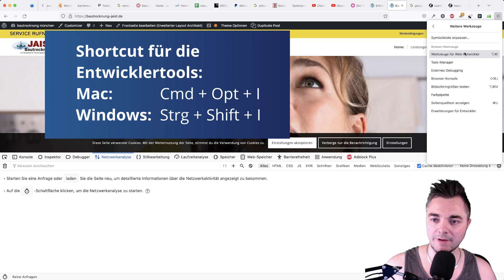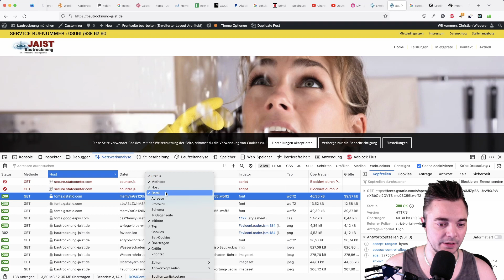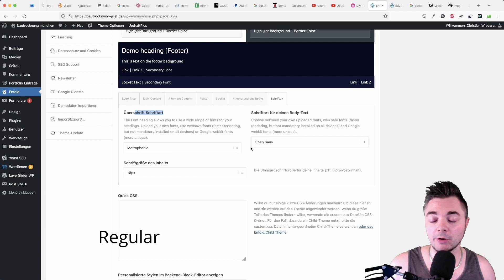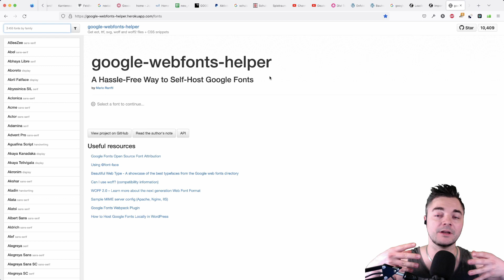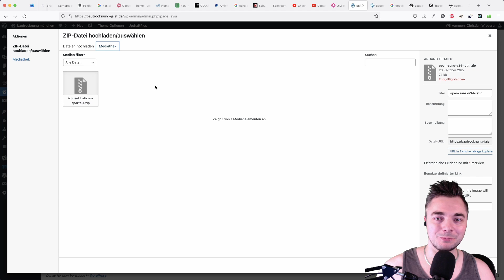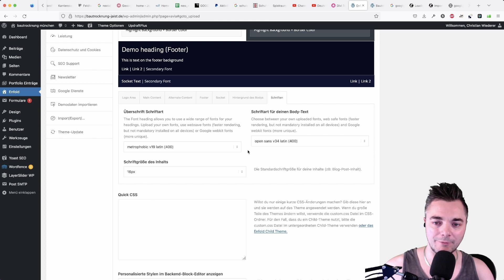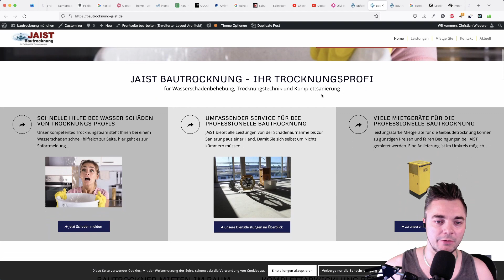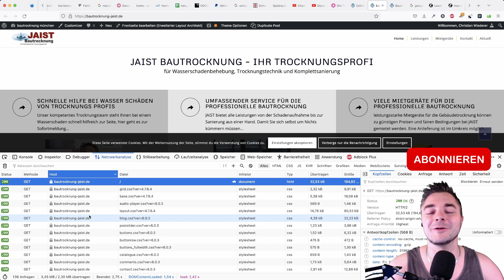Google Fonts im Enfold Theme DSGVO-konform lokal einbinden! [WordPress Tutorial]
Du verwendest auf deiner WordPress-Webseite das Enfold Theme und dir bangt vor einer Abmahnung aufgrund der Verwendung von Google Fonts? Gleichzeitig möchtest du aber auch nicht, dass deine Website plötzlich schlecht aussieht und keine hübschen Schriftarten mehr verwendet?

Heute schaffen wir  Abhilfe und erklären dir Schritt für Schritt, wie du die zuvor bei Google geladenen Schriftarten im Enfold Theme lokal hinterlegen kannst. Am Ende sieht deine Seite genauso hübsch wie zuvor aus, jedoch verstößt du in Hinblick auf die Verwendung von Schriftarten nicht mehr gegen die DSGVO. Unsere komplette Anleitung nimmt dich an die Hand und sorgt dafür, dass am Ende keine Fragen offen bleiben.

0:00 - Einführung
0:17 - Schritt 1: Prüfe, welche Google Fonts extern geladen werden
1:59 - Schritt 2: Prüfe im Backend von Enfold, welche Schriften genutzt werden
3:41 - Schritt 3: Lade dir deine Google Schriften herunter
5:50 - Schritt 4: Schritt 4: Lade die ZIP-Dateien in das Backend von Enfold hoch
6:54 - Schritt 5: Hinterlege die Schriften in den Einstellungen von Enfold
7:34 - Schritt 6: Teste visuell, ob alle Schriften übernommen wurden
8:37 - Schritt 7: Prüfe in der Netzwerkanalyse, ob Schriften extern geladen werden

Entwicklertools:
Mac: CMD + Option + I
Windows: Strg + Shift + I

Website ohne Cache neu laden:
Mac: CMD + Shift/Alt + R
Windows: Strg + Shift/Alt + R

Tabs vor- & zurückspringen:
Mac: Cntrl + Tab (+Shift)
Windows: Strg + Tab (+Shift)